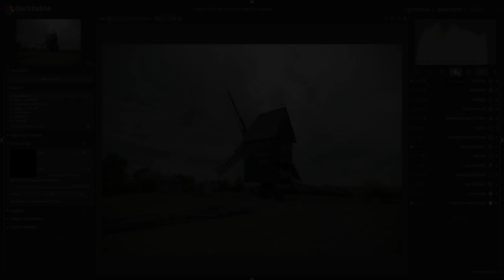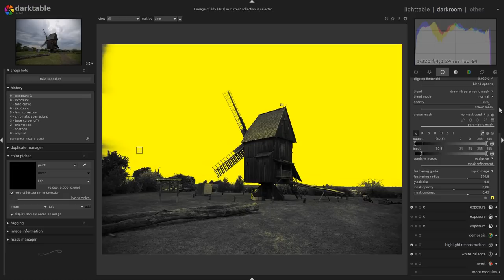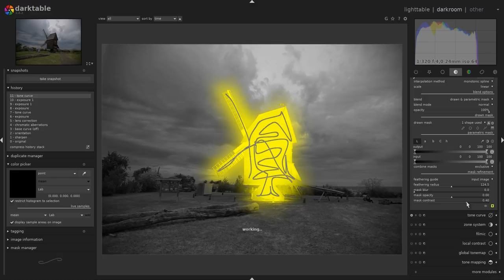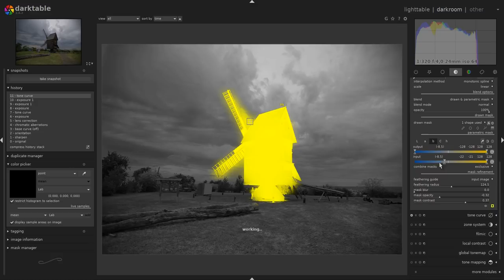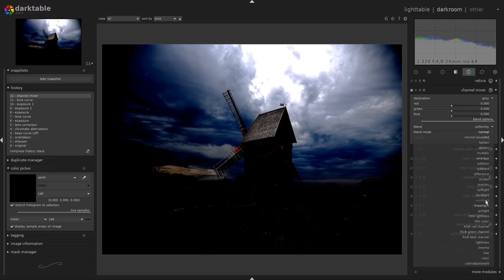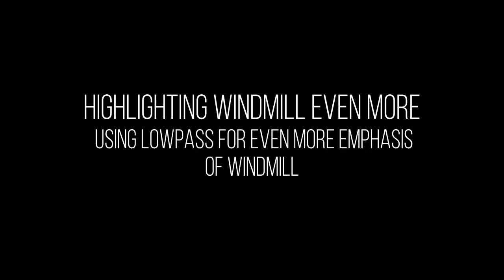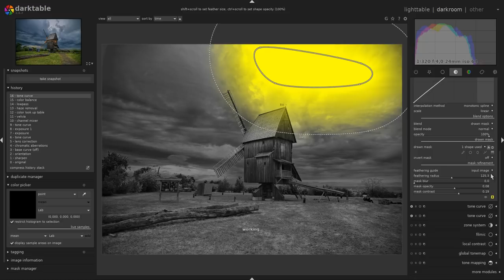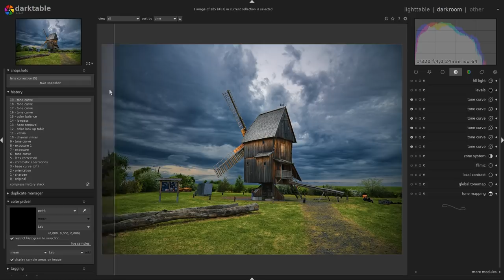Editing moments with darktable 2.6.1 Episode 11: old windmill